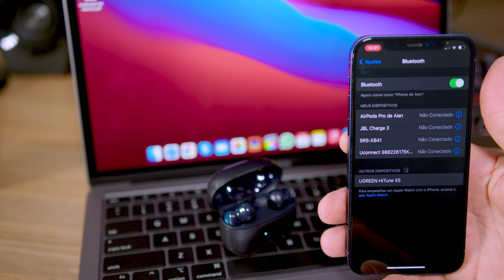Ugreen HiTune X5 REVIEW - LANÇAMENTO - Fone de Ouvido - Me Surpreendeu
Acesse o link acima e use esse código para conseguir um bom desconto de 6 dolares ou aproximadamente R$30,00.

Esse fone de ouvido lançamento da Ugreen Hitune x5 wireless stereo Earbuds , me surpreendeu e muito.
Com muitos recursos avançado e função game que diminui a latância, deixa a experiencia muito top.